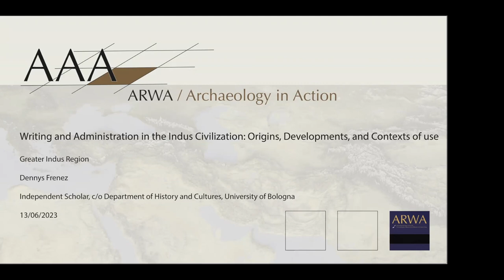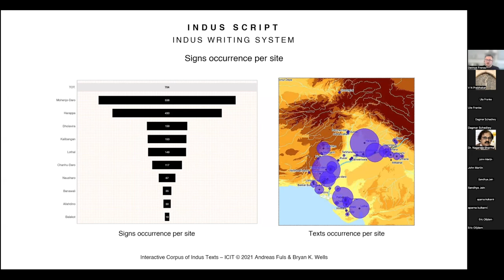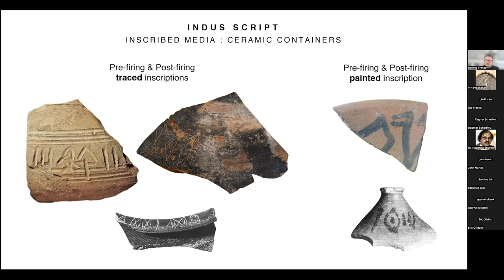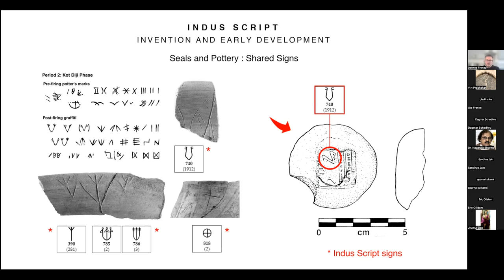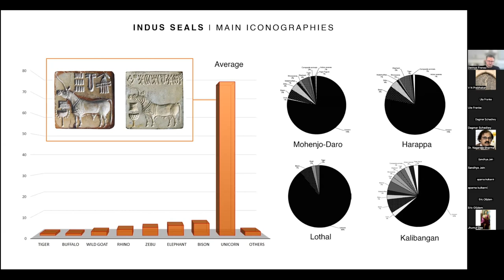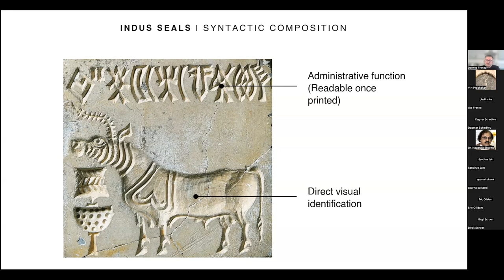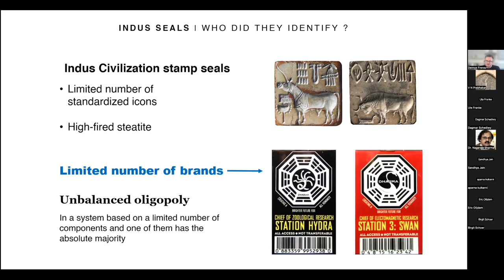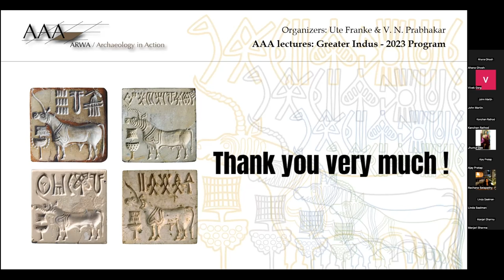Writing and Administration in the Indus Civilization - D. Frenez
Dennys Frenez - "Writing and Administration in the Indus Civilization: Origins, Developments, and Contexts of use.”

Dennys Frenez
Subject expert (Oriental archaeology)
Department of History and Cultures, University of Bologna

The Indus Civilization of present-day Pakistan and North-western India was identified a century ago following the discovery of small stamp seals featuring an odd unicorn animal and illegible writing signs. Comparison with similar seals that were coming to light in Mesopotamia and Iran indicated its proto-historical dating. Thousands of artefacts inscribed with Indus writing signs have later come to light at hundreds of sites in the Indus Valley and beyond, making them one of the most important archaeological markers to define the spread and social-economic organisation of the Indus Civilization.  This presentation addresses the independent origin of writing and administrative technologies in the Indus Valley, following their development and eventual merging into specific material culture classes. Original research on the significance and use of inscribed Indus Civilization seals based on comparisons with other writing and administrative technologies in Western and Central Asia will be presented, including hybridisation phenomena integrating Indus seals and script into foreign traditions.